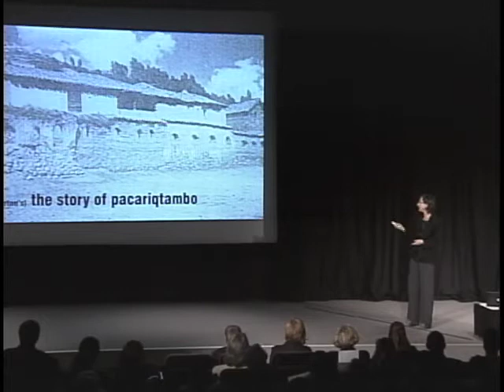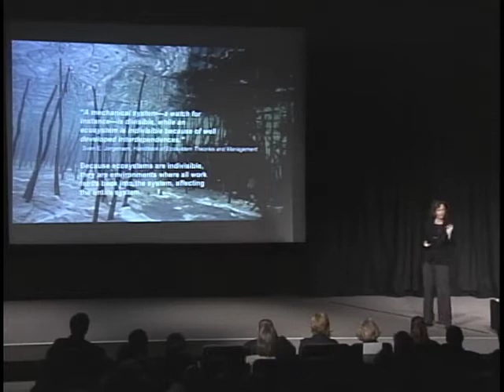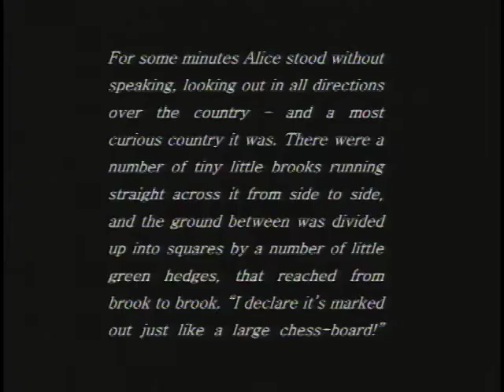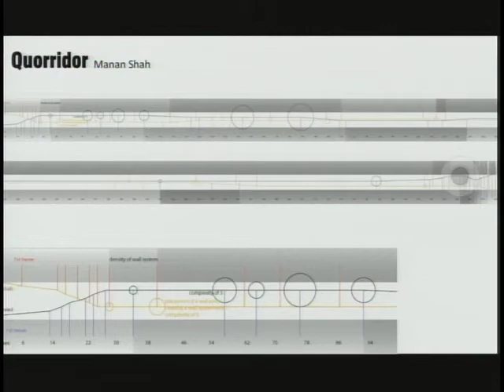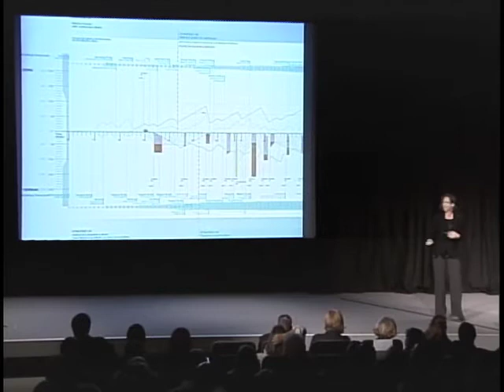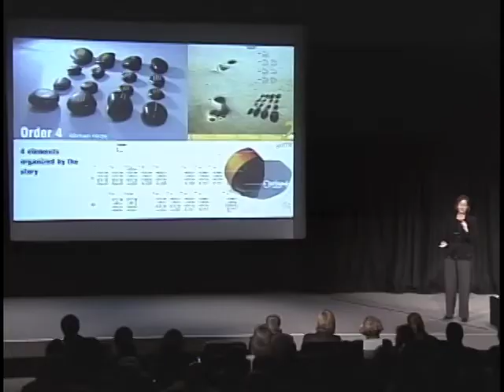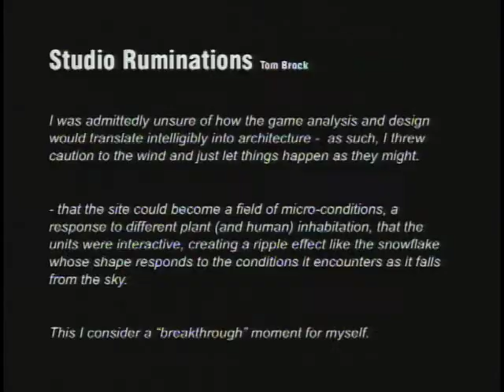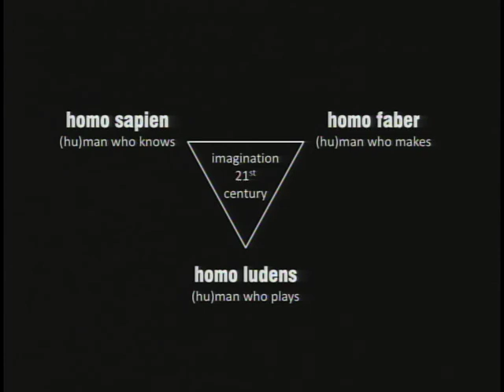TEDxColumbus - Ann Pendleton-Jullian - 10/20/09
"Design through Gaming"

In two interviews Marcel Duchamp discussed his obsession for the game of chess. He characterized the game as a visual, plastic thing, one which is not geometrical in the static sense of the word (but) is a sort of mechanics, since it moves. Lewis Carroll used an eleven move game of chess as the underlying structure of the narrative for Through the Looking Glass, explicitly organizing the movements of his characters, their spatial and dramatic interrelationships, and even character development through the logic of the game play.

Architects and designers of buildings, cities and landscapes  or systems and institutions even  work within physical and cultural sites in which value and meaning exist as embedded entities. As embedded entities, they are manifest in matter (material and the form it takes) and energy (systems of interaction and exchange of people, things, information), both of which may already be in play or exist as potential. To realize that which is potential within a complex and changing system of meaning, material, and exchange requires the ability to approach the problem as an interconnected fabric of definitions, frames, constraints, and opportunities, and to work (or play) within this fabric, making meaningful form emerge.

Anns talk will look at how game design was used in several architectural design studios to sponsor a way of working on problems in this manner; and how there is an operational transfer  tacit in nature  of cognitive and heuristic skills that occurs when game design (and play) is used as a set-up for design  what the students have termed a re-wiring.